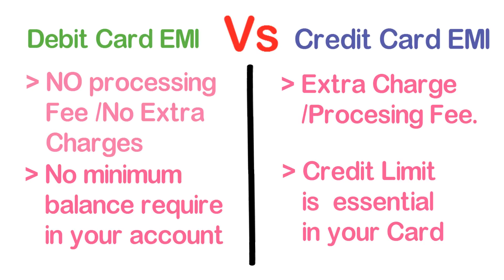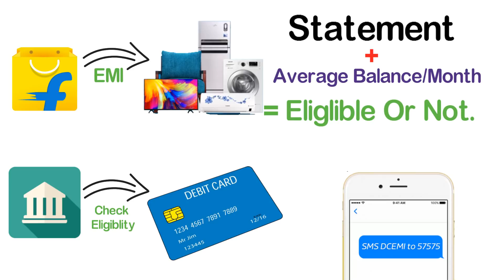Flipkart Debit Card EMI Full details in Hindi ¦ Eligibility | Banks and Criteria for Debit card emi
Dosto Iss Video Me Humlog Jaanenge Flipkart Debit Card EMI ke Bare me Sabkuch.

With EMI on debit cards now being available on Flipkart, buying those products that will usually put a big dent in your wallet is now made possible. People shop online because it’s convenient and because they’re provided with a plethora of options. There are instances when we feel that a particular product is too expensive and we put off buying that until we’ve saved enough. That doesn’t need to be the case anymore. With EMI on debit cards, Flipkart has made our lives easier, allowing us to buy those expensive products that we’ve always coveted. You don’t need to apply for a credit card anymore just for the EMI option. With partnerships with top banks in India such as Axis, HDFC, ICICI, and SBI, shopping online has been made much easier and wallet-friendly with the EMI on debit card option.